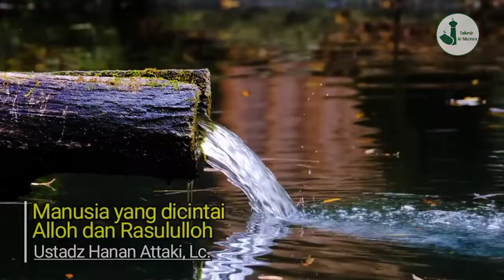Manusia yang di Cintai Alloh dan Rasululloh | Ustad Hanan Attaki | Takmir Al Mu'min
Manusia yang di Cintai Alloh dan Rasululloh

Sumber : Kajian Ustad Hanan Attaki